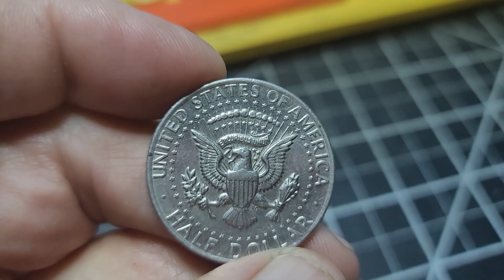Revopoint MINI Scan of a US Half Dollar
Title tells the story. 310 frames scanned in feature mode, high accuracy, depth exposure 1. Fused at 0.02, mesh level 6, denoise 0. Sprayed with zinc oxide/IPA.